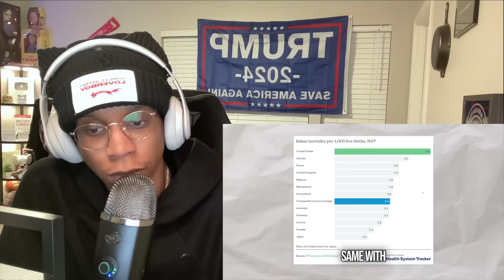RFK Jr. DROPS BOMBSHEL Announcement Rocking Trump Administration